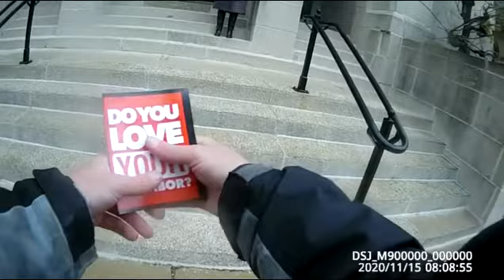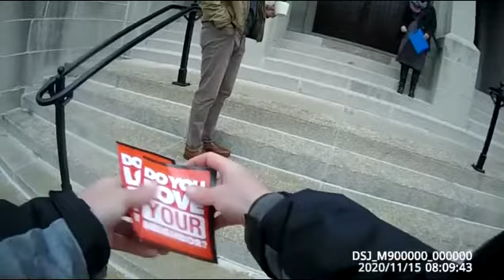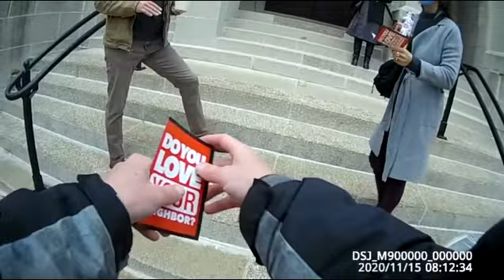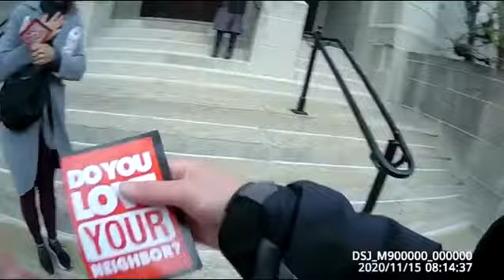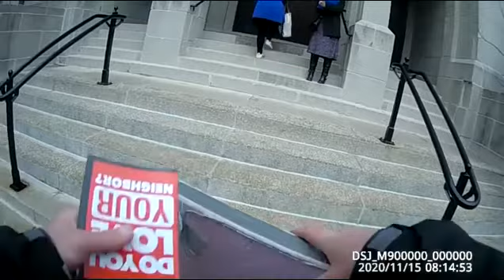Church Repent: Almost no Christians go to the death camps here in the 3rd largest city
Covenant Presbyterian Church, Chicago 11 15 20
After going to the death camps and standing by myself, surrounded by Satan's workers (deathscorts), I was so grieved and angered by the lack of love and apathy of the local "churches" that I felt compelled to visit one of the nearest ones where I could address the folks going in and call them to repent of their apathy and exhort them to love their neighbor as themselves, including their most needy neighbor being ripped apart down the street, with their permission.